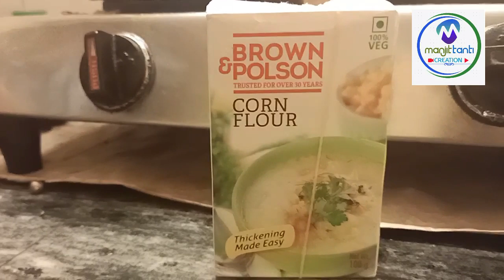Chicken pakora quick recipe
Hello, friends I am Manjit, today in this video I am going to show you chicken pakora recipe quick.